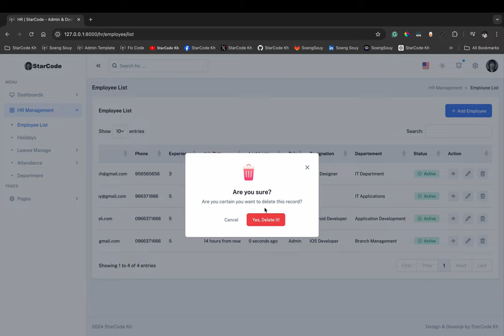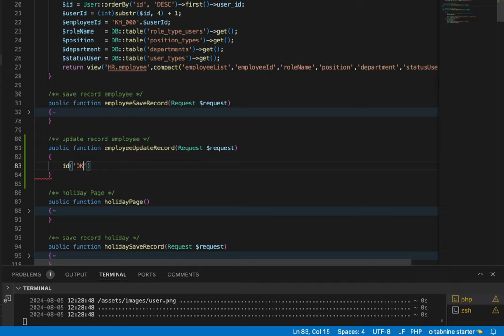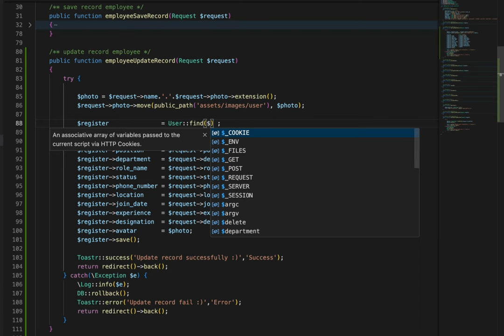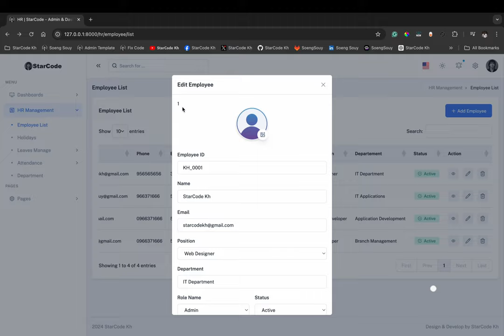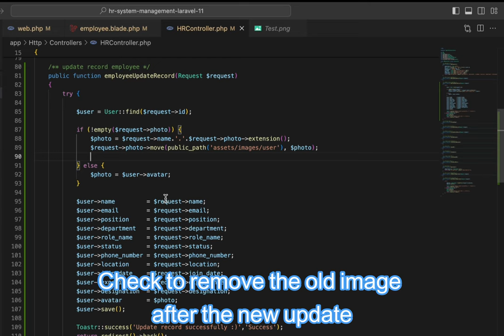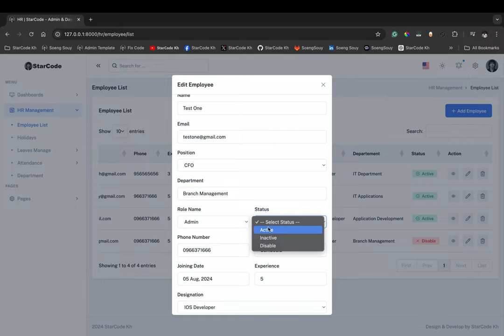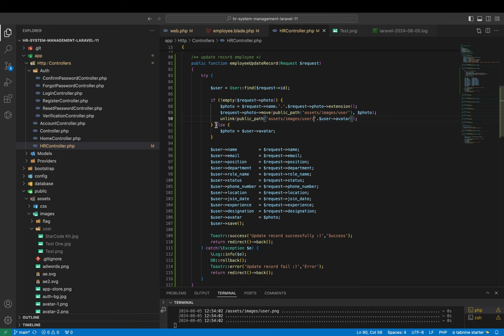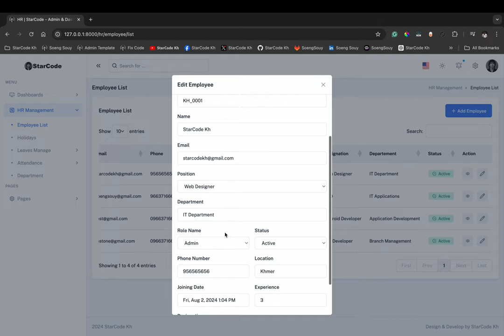How to update and edit a image Laravel 11 | HR Management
▸｜00:00:00｜Intro my cover video
▸｜00:00:10｜Run: php artisan serve
▸｜00:00:15｜Login project
▸｜00:00:28｜Update record in database
▸｜00:01:07｜Add new route name for update record
▸｜00:01:42｜Add new function for update record
▸｜00:03:35｜Get the id from the table shown on Edit Model and update
▸｜00:04:56｜Check condition for update and remove an image
▸｜00:11:31｜Git push
Follow Soeng Souy on:
Enjoying the content?
𝗦𝘁𝗮𝗿𝗖𝗼𝗱𝗲 𝗞𝗵 :) Thank you for being so supportive!